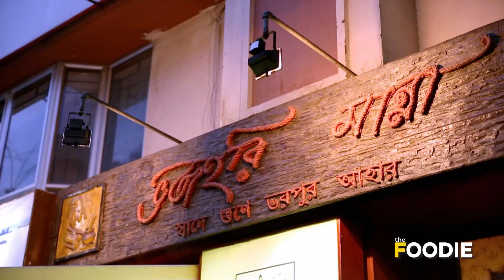Bhetki Fish Cutlets by Chef Ranveer Brar | Bengali Style Bhetki Fish Roll | TGIF | Kolkata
Bhetki Fish Cutlets! In this episode of Thank God It's Friday, watch Chef Ranveer make yummy Bhetki fillets flavoured with Bengali Kasundi & other yummilicious ingredients into crispy cutlets! Also, he explores one of the oldest food joints in Kolkata, Bhojohori Manna. Watch this Foodie journey and for more such interesting food videos, follow @timesnowfoodie